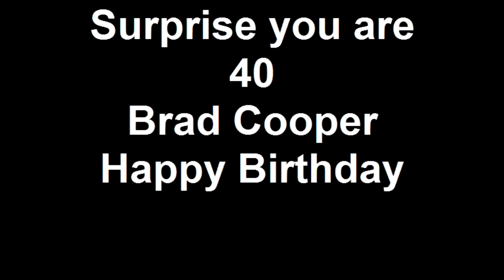Surprise you are 40 Brad Cooper Happy Birthday